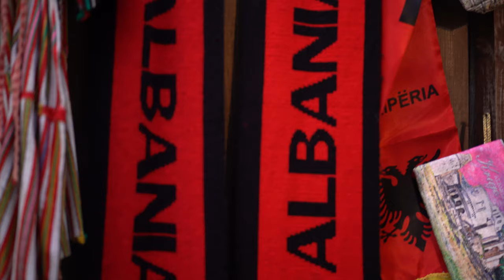Kruja – Why Albanians LOVE this Mountain Town! (Near Tirana) 🇦🇱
KRUJA (Krujë) is a significant place for every Albanian and one of the most visited destinations in Albania. Here you can dive deep into Albanian history!

To fully understand Albanian history, you must be familiar with the name SKANDERBEG. It was in Kruja where Gjergj Kastrioti Skanderbeg, the greatest national hero of Albania, raised the Albanian flag for the first time on November 28, 1443. 🇦🇱

And it was in Kruja where Skanderbeg defended the region of Albania against the Ottoman Empire for more than 25 years. The famous castle of Kruja is a symbol of this Albanian resistance.

Kruja Castle, together with the National Skanderbeg Museum (Muzeu Kombëtar Gjergj Kastrioti Skënderbeu) located inside it, represents one of the most treasured monuments and architectural complexes in Albania. The museum commemorates Skanderbeg's life and wars.

And the Old Bazaar of Kruja is one of the most famous bazaars in Albania. Traditional handicrafts are offered in the narrow, cobblestone alleys of it.

The city is beautifully situated in the mountains at an altitude of over 600 meters above sea level, and you can enjoy a picturesque panoramic view from the top.

Kruja is located just an hour's drive (32 km) from Tirana in north-central Albania and is also perfect for a day trip from Tirana! A great place to escape the hustle and bustle of the Albanian capital.

We can say that Kruja is worth a visit as one of the TOP SIGHTS IN ALBANIA and a must for anyone interested in history!

FALEMINDERIT SHUMË (thank you) for watching & commenting!

P.S. If you want to find out MORE 🇦🇱, then check out our TRAVEL ALBANIA DOCUMENTARY and join us on a ROAD TRIP 🚘 across the whole country.

Nicole & Roberto

Travel video 7 | Filmed January 2022
💌 Hi there! We would love to hear from you, so please feel free to get in touch with us and share your thoughts!
👍 By giving a „Thumbs up“ you are helping this video become visible to others (thank you!)
We are Nicole from Austria/Germany and Roberto from Switzerland/Italy. We believe that there's more to travel than just the typical tourist sights. We delve deeper into the culture, people, and way of life in each destination, rather than just focusing on the tourist attractions or surface-level experiences. Join us on this journey! We hope our travel videos inform & inspire you!